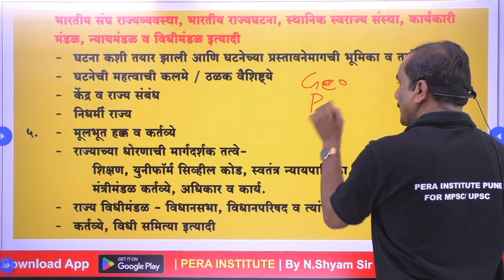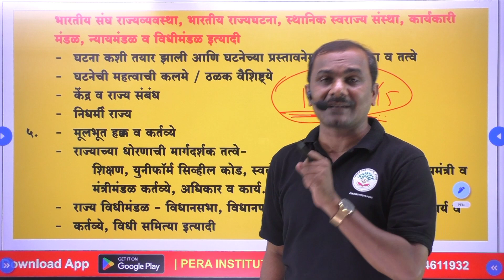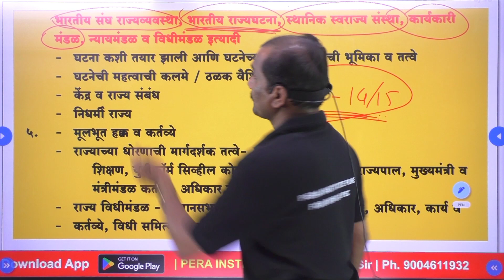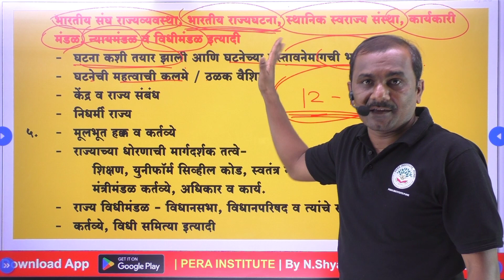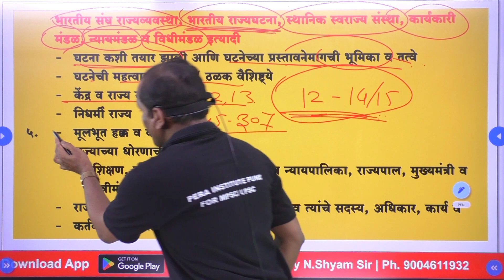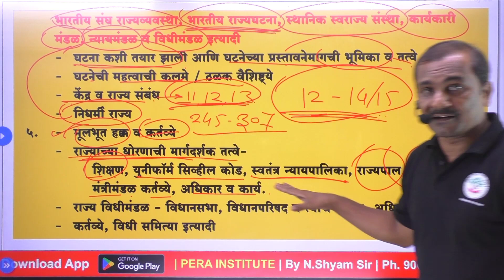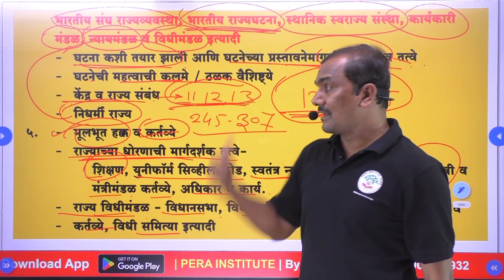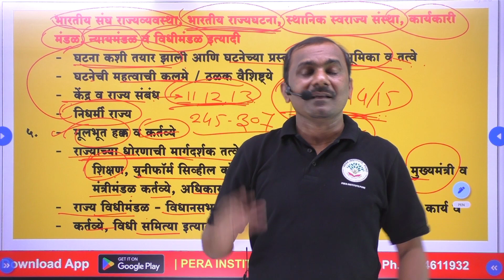संयुक्त मुख्य राज्यघटना गट ब आणि क परिक्षेसाठी तयारी कशी आणि कशातून करावी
संयुक्त परीक्षेसाठी गट ब आणि क दोन्ही परीक्षेच्या तयारी मध्ये  राज्यघटना या विषयाचे महत्व आणि भूमिका अतिशय महत्वाचीच नाही तर सहज पने अधिक गुण मिळवण्यासाठी संपुर्ण माहिती या व्हिडिओ मध्ये देण्यात आली आहे

PERA INSTITUTE PUNE
FOR MPSC UPSC COMBINE
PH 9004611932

Pera Institute App link -

Whatsapp no-

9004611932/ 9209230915